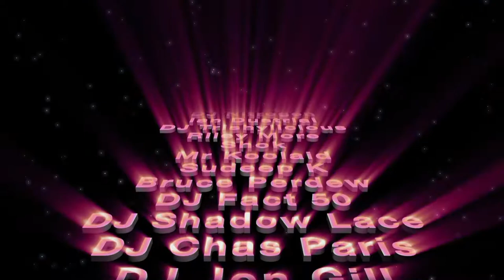O.S.E.M.N. v1.0 old school electronic music night | by kristoffe and shok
A night of fun, more like 30 hours of fun, 26+ djs, lots of bandwidth blown, all for the enjoyment of life. Happy Saturday and Sunday to all. Glowsticks, Candy Pops, you name it. Life. :)

still going on for a few more hours today, Sunday